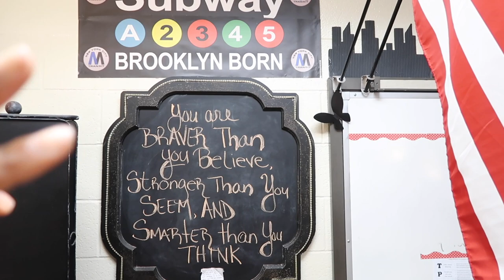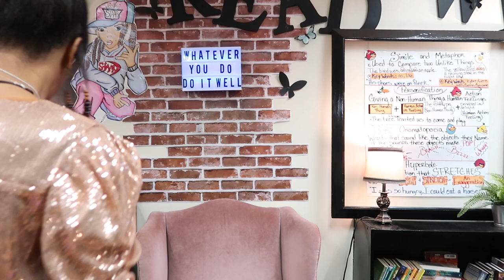AFTER HAVING COVID | IS IT SAFE | BACK TO WORK